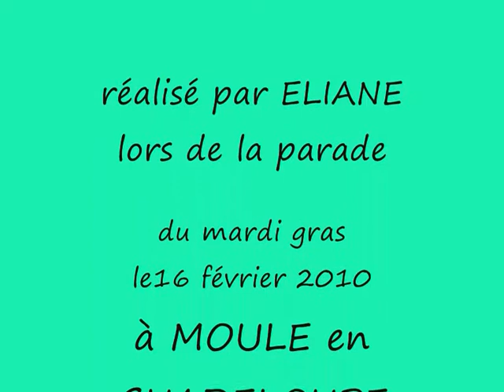10 orchestres de Carnaval